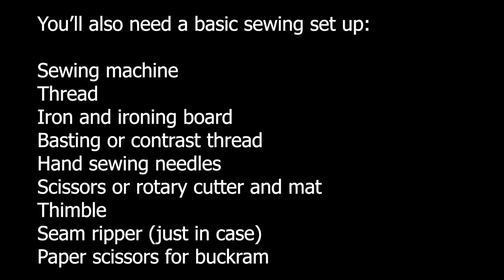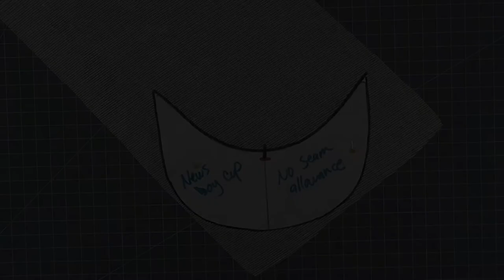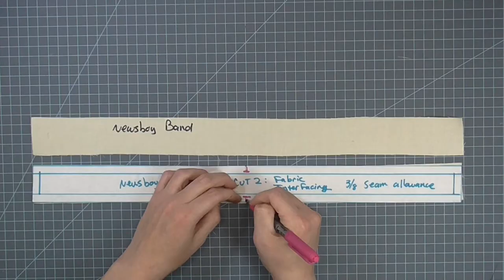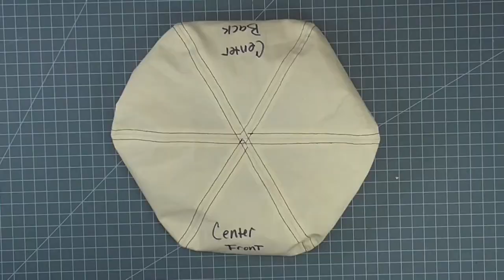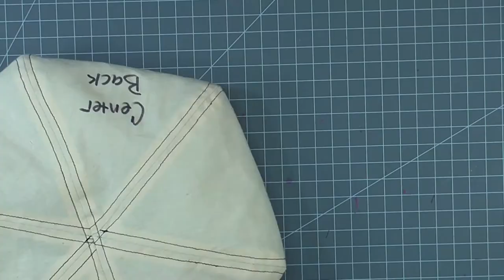How to Construct a Newsboy Hat: 6-Section Crowns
In this video, I'll show you how I construct a newsboy cap.

If you have any questions, please ask in the comment section.

If you'd like to help me pay for supplies for the channel, please consider making a donation on my channel banner.